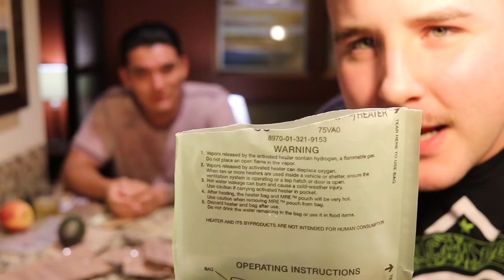MILITARY MRE MUKBANG WITH SERVICE MEMBERS! (vlog 77)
Quick little trip up to Port Hueneme California and then finishing the video with a Military MRE Mukbang!

ANDYGABBS

ANDYGABBS